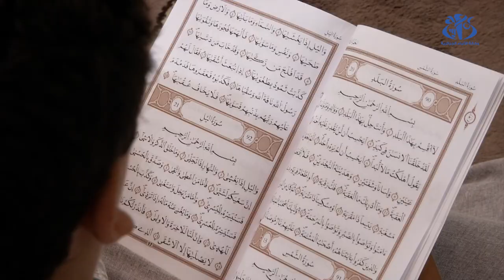وزارة الشؤون الدينية تكثف حملاتها التوعوية و التحسيسية للتصدي لافة المخدرات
الجزائر (وأج)- كشف وزيرالشؤون الدينية و الاوقاف، يوسف بلمهدي، ان قطاعه قد اطلق ما يقارب 10 الاف عملية تحسيسية و توعوية بمخاطر افة المخدرات و المؤثرات العقلية، موضحا على هامش اليوم الدراسي الذي احتضنه دار الامام بالمحدمية حول دور المساجد و المؤسسات الدينية في التصدي للظاهرة، ان هده العملية تنوعت بين خطبة الجمعة و الدروس في المساجد الى جانب المساهمة في إثراء وسائط التواصل الاجتماعي و التدخلات عبر وسائل الاعلام.